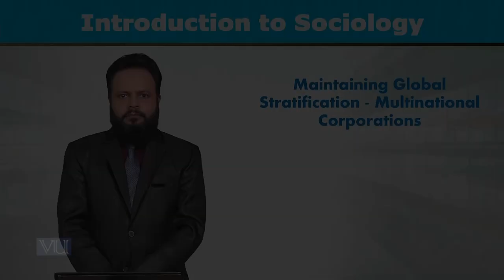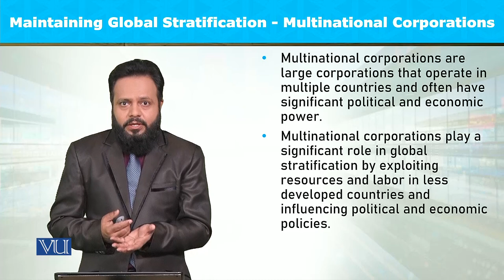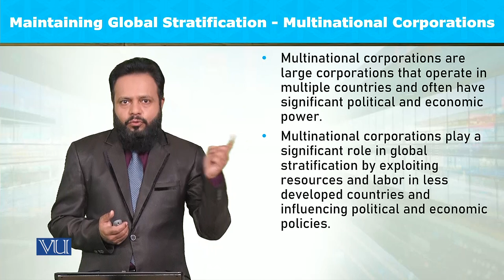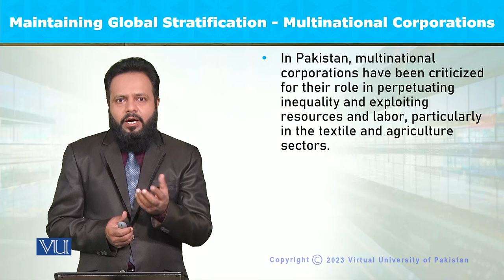Global Stratification: Multinational Corporations | Introduction to Sociology | SOC101_Topic126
Topic126: Maintaining Global Stratification - Multinational Corporations,
By Dr. Imran Sabir